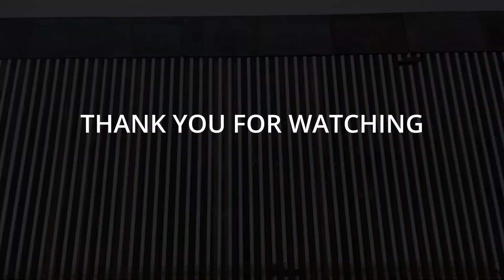Divided Desert Kickstarter video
Please help us raise funds to make this powerful film. We have worked extremely hard in development and preproduction. The rehearsals have been beyond touching and we truly have a talented cast and crew ready to film divided desert.